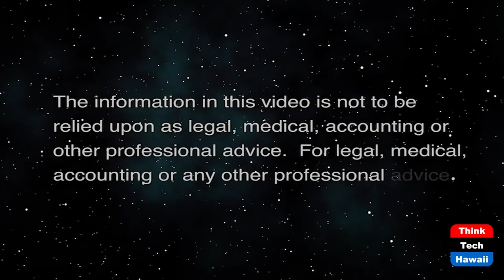Aloha Halawa Stadium (Talk Story with John Waihee)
Housing Yes, Stadium No.  The host for this show is John Waihee.  The guest is Neil Abercrombie.

We discuss the State's current plan to build a new Football Stadium/Entertainment Complex at Halawa along with much needed housing.